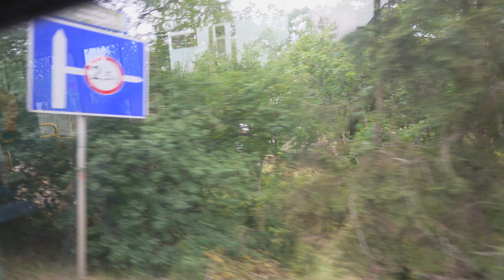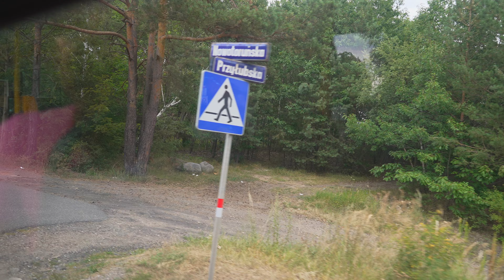Poland, Bydgoszcz, bus 73 ride from Dworzec Łęgnowo to Łęgnowo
bus 0:04

August 2022